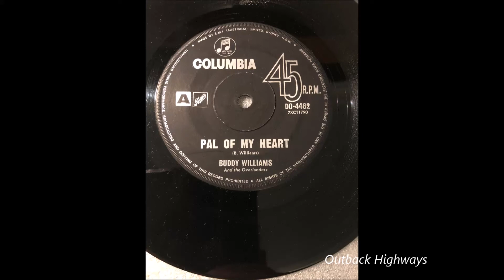Buddy Williams - Pal Of My Heart. (1964)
Buddy Williams recorded "Pal Of My Heart" on a 45rpm single on the EMI Columbia Label on the 26th of February 1964 at the EMI Columbia Studios, 301 Castlereagh St. Sydney NSW, Australia. On the flip side was "Way Up North" ( DO - 4462 ).

Both songs were written by Buddy Williams and recorded with his backing band "The Overlanders". This recording session at the Columbia Studio in Sydney would turn out to be the last on the EMI Columbia Label for Buddy Williams with a change to the RCA Label for his next release.